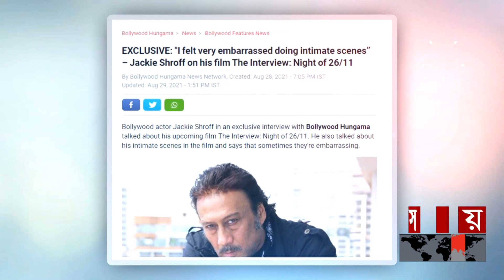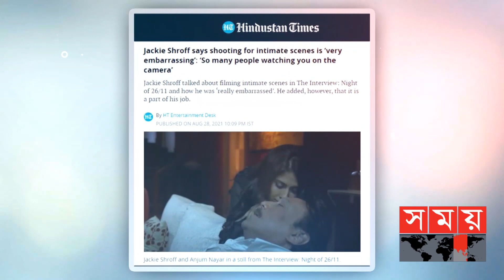ঘনিষ্ঠ দৃশ্যে অভিনয় করতে লজ্জাবোধ করেন বলিউড হিরো জ্যাকি শ্রফ | Jackie Shroff | Somoy Entertainment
বলিউডপাড়ায় দীর্ঘ ৪০ বছর কাটিয়ে দেওয়ার পরেও আজও ঘনিষ্ঠ দৃশ্যে অভিনয় করার সময়ে প্রচণ্ড লজ্জাবোধ করেন তিনি। তবুও, ব্যক্তিগত স্তরে যে মনোভাবই থাকুক না কেন, অভিনেতা হিসেবে পর্দায় যেকোনো দৃশ্য দর্শকদের কাছে বাস্তবসম্মত করে তোলাই তার লক্ষ্য থাকে।